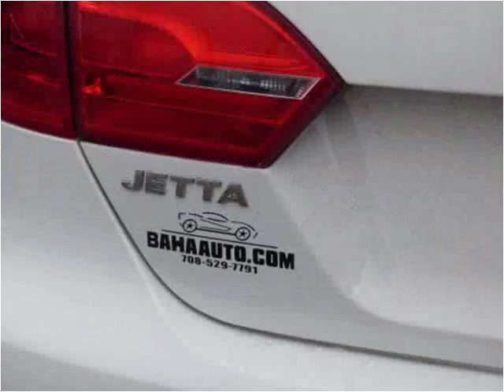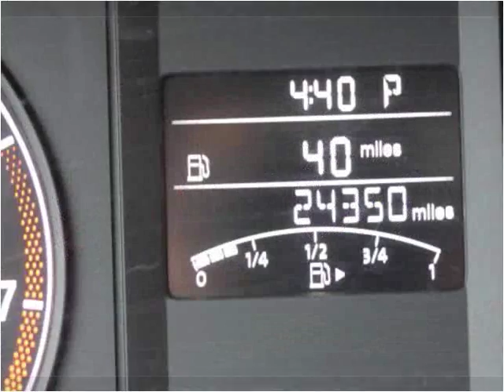2013 Volkswagen Jetta Used Cars Chicago, Burbank IL